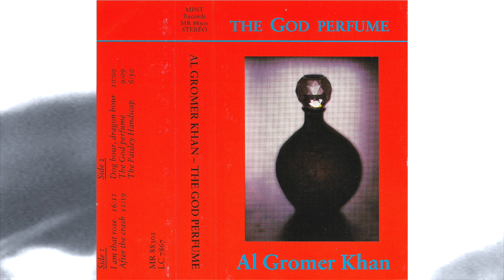Al Gromer Khan - The God Perfume [1988]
Mint Records
1988

I Am That Rose
After The Crash
Dog Hour, Dragon Hour
The God Perfume
The Paisley Handicap